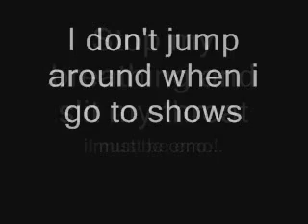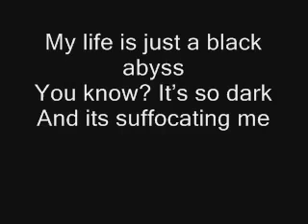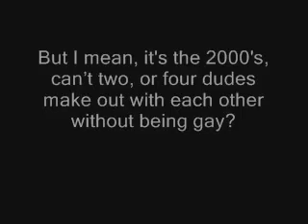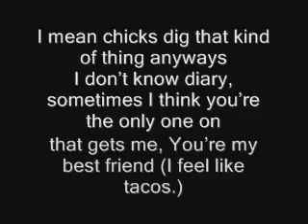I Must Be Emo Lyrics !!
Adam & Andrew NOT Hollywood Undead